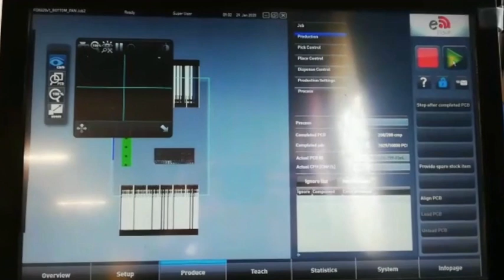Essemtec Paraquda Pick-and-place machine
Automatic P&P up to 15,000 comp / h
Place from 01005 to 80x70 mm with height up to 25 mm
Possibility to be configured with 2 dispensing valves
New ePlace software for easy and intuitive operations (touch screen)
Max PCB size up to 600x470 mm
Capacity up to 240 chargers
Available in 2 versions: standalone and online

Included:

– Touch screen monitor driver disks
– Cylindrical card holders
– Magnetic bars
– Waste tray
– Telescopic card holders PC-SUP-C00
– L-shaped Card Holders
– Tension Air Distributors
– Air Distributors
– Touch screen monitor for Essemtec
– Mouse, keyboard and USB hub with power supply for Essemtec.